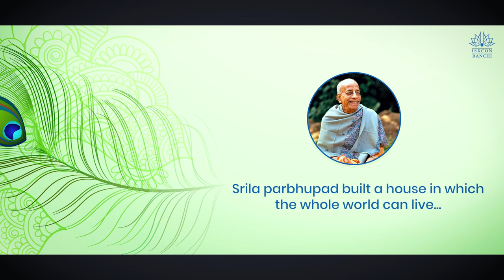Activities of ISKCON Ranchi | Quick Tour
Account Name: ISKCON
Axis Bank Account No: 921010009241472
IFSC CODE: UTIB0004473

Address: Lake Avenue, 293M, Kanke Rd, behind Reliance Smart, Ranchi, Jharkhand 834008